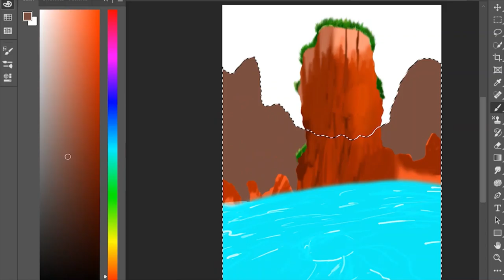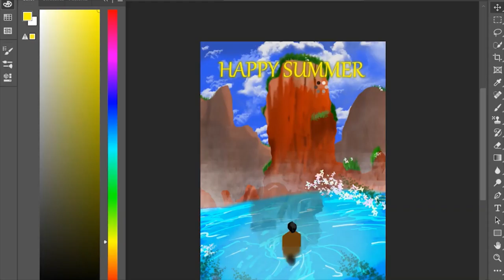HAPPY SUMMER || Digital Art || Photoshop || Art_Rahul07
Total time:- 4 hr